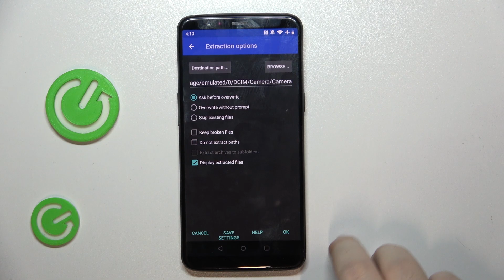How to Unpack RAR Archive on OnePlus 5T?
Find out more:
Learn how to unpack and extract files from RAR archives directly on your OnePlus 5T to access compressed content with ease. RAR archives are commonly used for compressing multiple files into a single container, making it convenient for storage and sharing. In this tutorial, we'll walk you through the steps to unpack a RAR archive on your OnePlus 5T using a file manager app, allowing you to extract files and access their contents effortlessly.

Why might users want to unpack RAR archives on their OnePlus 5T?
Can you provide a step-by-step guide on how to unpack a RAR archive using a file manager app on the device?
Where can users access the RAR archive they want to unpack on their OnePlus 5T?
What are the benefits of unpacking RAR archives directly on the device?
Are there any limitations or considerations users should be aware of when unpacking RAR archives?